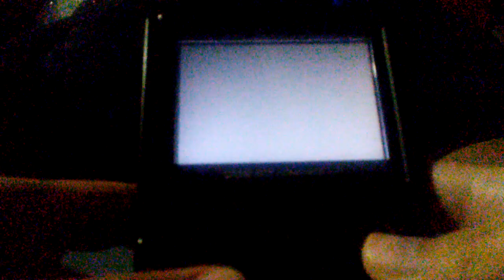3 Games in One Majesco's Sports Pack ( Big Alley Bowling Fail) GBA (2)